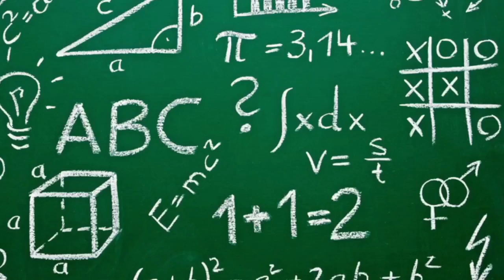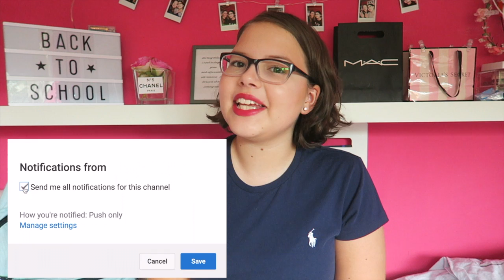10 TYPETJES OP SCHOOL!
10 TYPETJES OP SCHOOL

Hee! In deze video laat ik jullie 10 types zien op school die ik wel herken en die jullie denk ik ook wel zullen herkennen! Laat me zeker weten in de reacties welke jij bent of welke jij het meest herkent op je school of in jouw klas!

♡Tweede kanaal met beste vriendin: WorldOfGirls